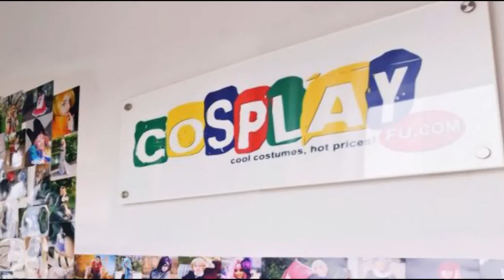Houka Inumuta Costume from Kill la Kill Cosplay